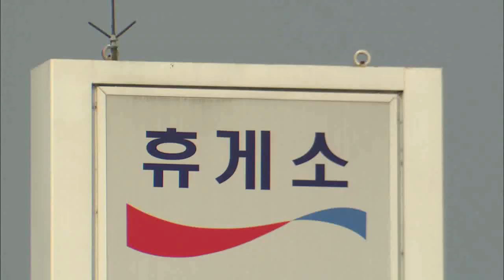상까지 받은 휴게소 맛집열전!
월~금 오전 08:30 ~ 09:30